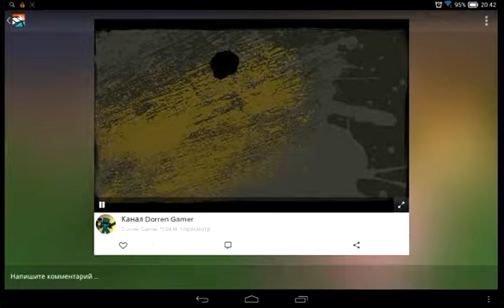Похождения нуба в майнкрафте! #1 -В доме из земли!